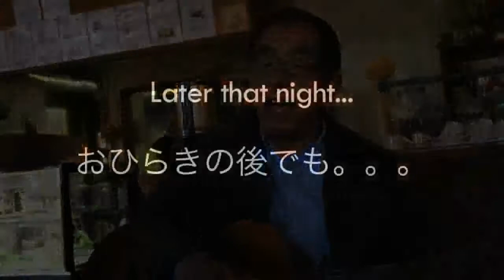Making New Year's Mochi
Mochi-making is a New Year's tradition in Japan, as this video from December 2009 shows. Mochi is a traditional rice cake made by pounding water, rice and a salt into a soft, glue-like consistency then baking or grilling it over a fire. Most people baste it with soy sauce and top it with nori (seaweed). If ever in Izu-kogen, be sure to visit Cafe Be (the best wood-fired pizzas in all of Japan and I kid you not!), Say hi to Captain Taro. Nakagawan-san might even serenade you!